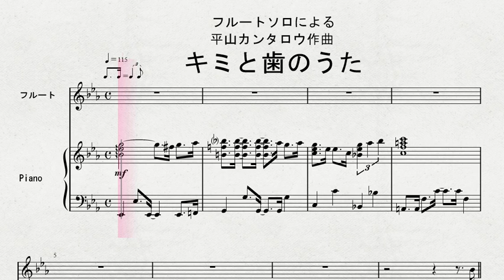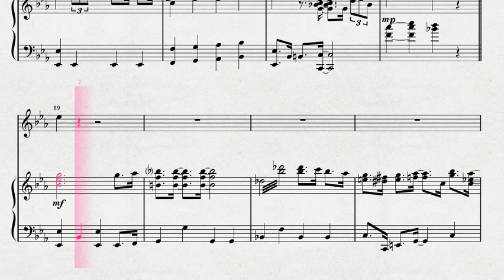フルートソロによる 平山カンタロウ作曲 「キミと歯のうた」